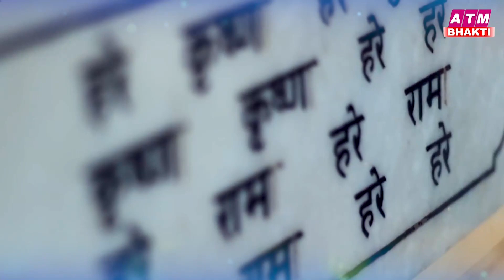जरुर सुनना ये भजन |Krishna Bhajan 2023 |Shyam Bhajan 2023 |New Krishna Bhajan 2023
आशा है की आप हमारे इस चैनल को ऐसे ही प्यार दुलार और आशीर्वाद देते रहेंगे